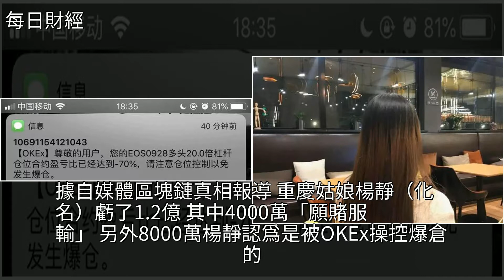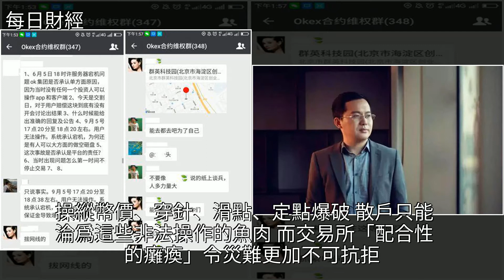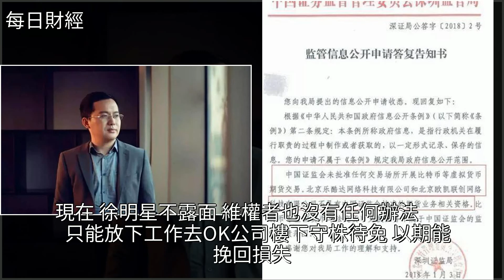炒幣暴富夢破碎，重慶姑娘虧1.2億！，[每日財經]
炒幣暴富夢破碎，重慶姑娘虧1.2億！ [每日財經]數字貨幣,OKCoin,比特幣,期貨,證監會炒幣暴富夢破碎，重慶姑娘虧1.2億！ [每日財經]數字貨幣 OKCoin 比特幣 期貨 證監會